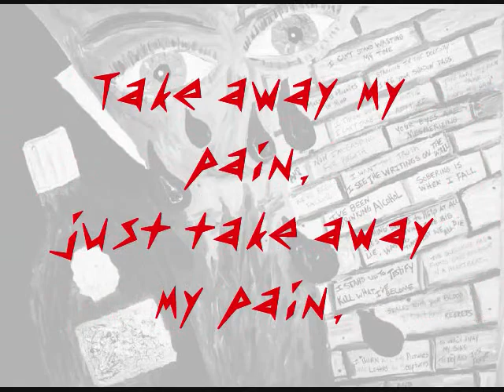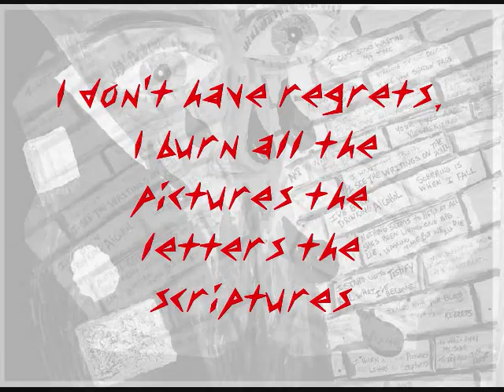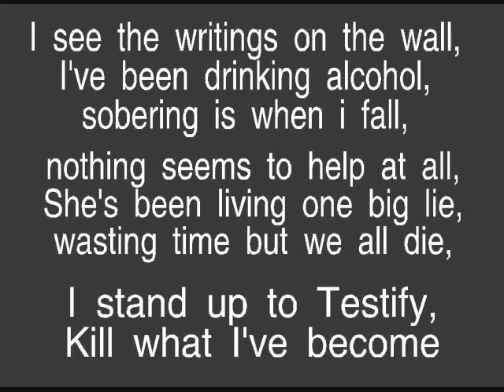Testify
Wrote this song, its about alcohol abuse, and it kicks ass. I'm not saying alcohol sucks, it was just a cool song because my friend drank when his girlfriend left him. So there it is. Get murk.